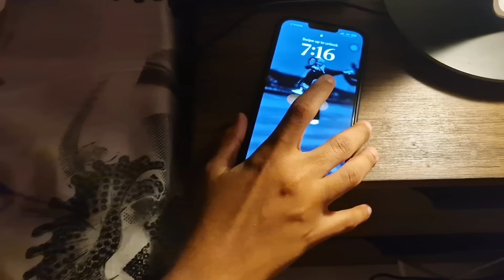MY ROUTINE | MAALIN NOLASHEYDA KAMID AH